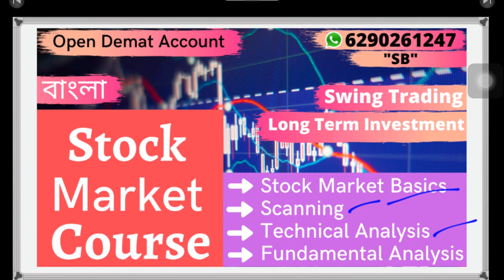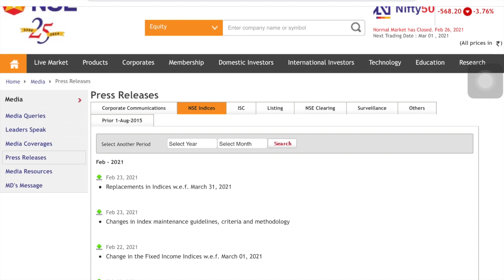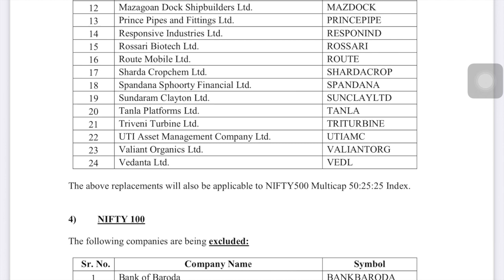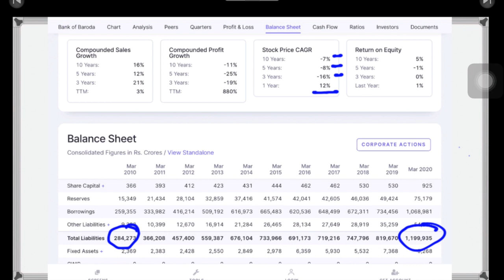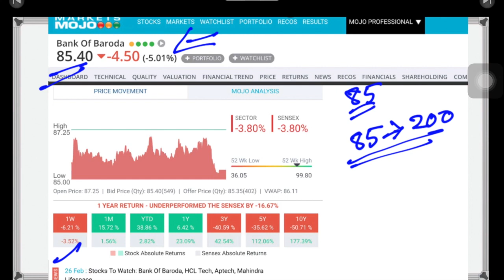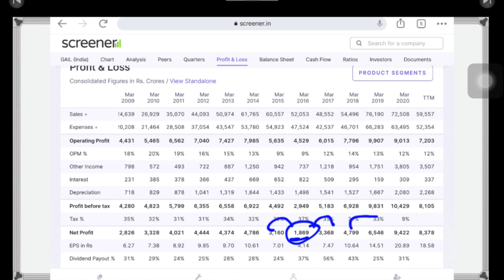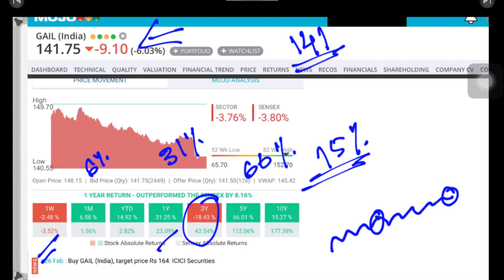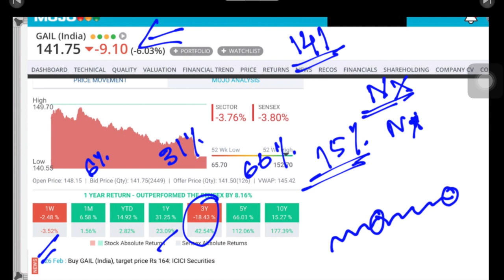এই 02 Stocks Alert হয়ে যাও||Share Market Stock Market